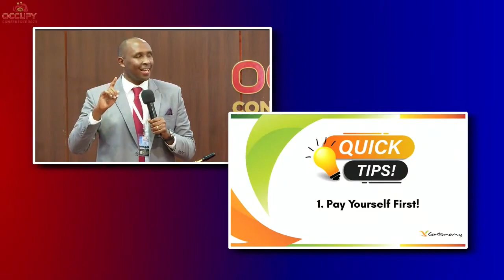Are You Living Asset Rich & Cash Poor - Mr. Waithaka Gatumia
Our CEO Mr. Waithaka Gatumia was invited to the Occupy Conference 2023  Plenary Workshop at Deliverance Church Donholm.
Here are take away from his talk.

Get Social With Us:
CENTONOMY 101: